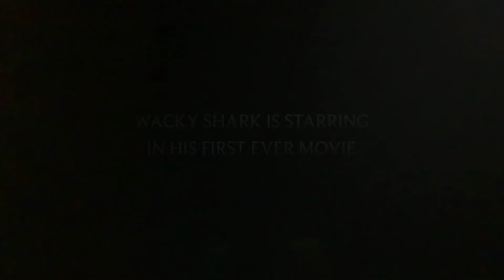WACKY SHARK: THE MOVIE (official trailer)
This is the trailer for the wacky shark movie coming soon I promise

This is sharks and wacky and compilations puppets shark puppet and all that jazz. Doomfox and Dinosaur puppet are in the movie, but not actually shown preforming in this trailer.

So…
Staring
Ok cool